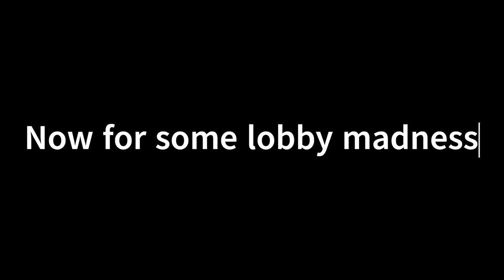Destroying friendship 1 stab at a time Lockdown Protocol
This game is a lot of fun with friends we had lots of great moments.